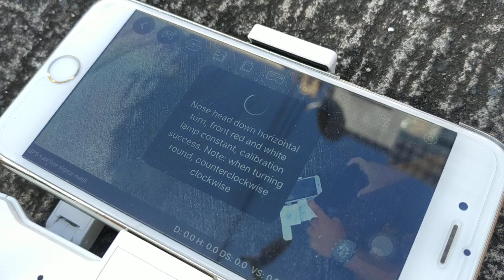SJRC F-11 drone " a.k.a. - dji Mavic pro killer " ... 1st Test flight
SJRC F11 DRONE -
25MINUTES FLY TIME
1.2km distance
Tilting camera up&down
Super strong motors
Outdoor flyer drone...Amazing big drone in a cheap price..